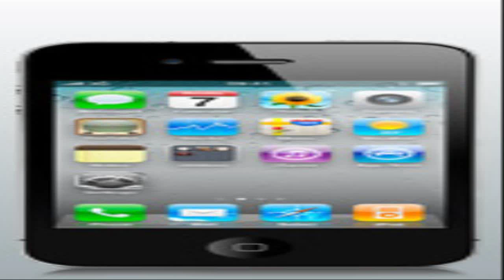mobile phones in america